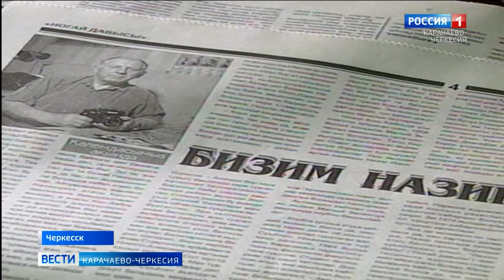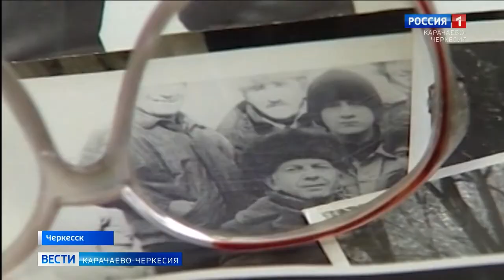Свой 80-летний юбилей отмечает фотожурналист Назир Идрисов